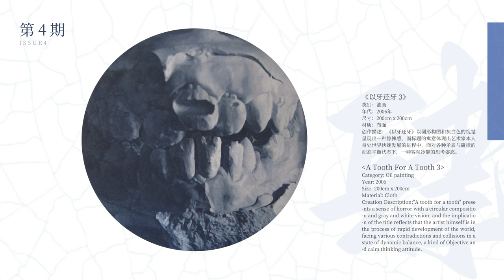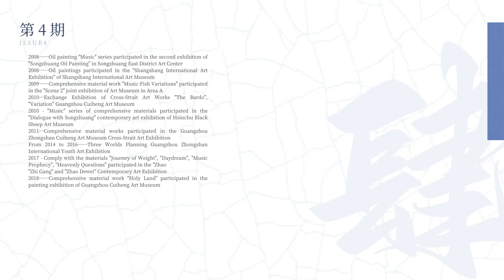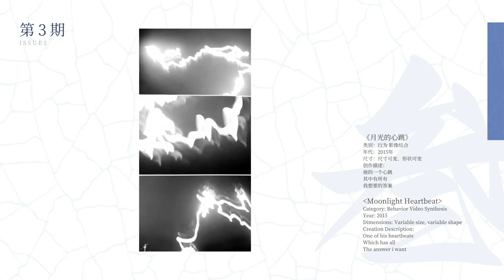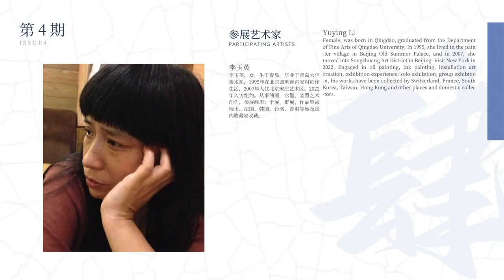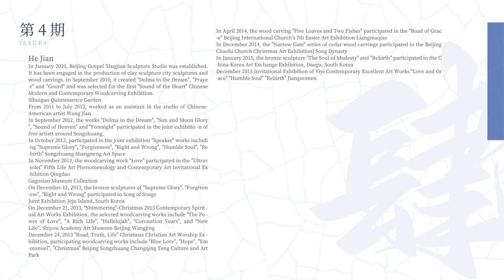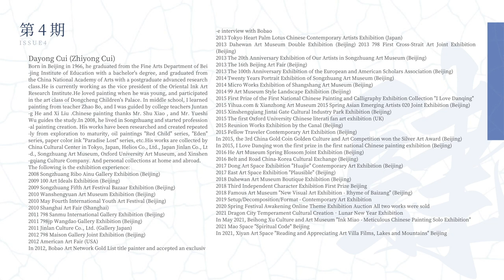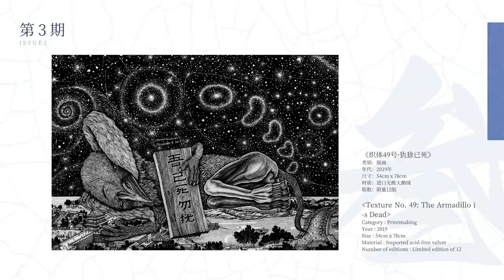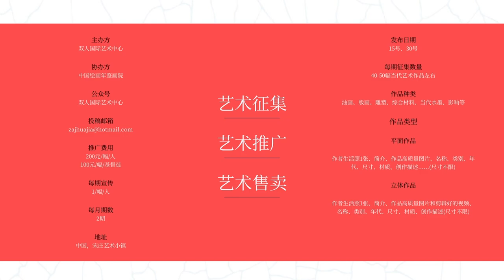第4期双人国际当代艺术线上邀请展Season 4 Double International Contemporary Art Online Invitational Exhibition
第4期双人国际当代艺术线上邀请展
Season 4 Double International Contemporary Art Online Invitational Exhibition

前言
Foreword

中国后宋庄艺术时代
        双人国际当代艺术线上邀请展，致力于打造线上国内外的艺术家和艺术品的推广和销售，让艺术走向世界，借用世界的艺术宣传平台和售卖平台进行推广，也和国际的一些艺术画廊和艺术机构合作推广，让艺术走向世界。
        2023年疫情刚刚稳定，中国的当代艺术发展一直是一个复杂的问题，艺术的发展一直是一个和大众传统思维相对立和矛盾的趋势，当代艺术也随着时代引领着世界的发展。当代艺术是一种难懂的艺术，需要拥有一定艺术修养的人才能够明白其中的艺术生命价值，和传统的表面艺术是不一样的，更具有深层的思想境界和深层的意义，这是很考验一位艺术家的艺术修养。对于当代艺术，我为什么要做线上展，我有很多个原因，1，疫情刚结束，对于人的精神压力是非常大的，当代艺术让人停下来欣赏和思考人生的意义，让人脱离浮躁空间。2，国外艺术市场的探究，我们一直生活在一个网络闭塞的时代，不知道外面世界发生什么或已经发生了什么，或者将要发生什么，这些思维对于我们是很缺乏的，我们一直在当一个井底之蛙的角色。3、信仰问题，我们的信仰应该处在一种错误的状态，物质世界的信仰是错误的引导我们走错方向，让我们悖逆这个世界的造物主，艺术是精神世界和意识世界的作品，非只有物质世界的产物。做这个当代艺术线上邀请展是为了能够更好的让人去享受艺术和思考艺术，让艺术促进人的物质和精神世界的健康发展。

Post-Songzhuang Art Era in China
       Double International Contemporary Art Online Invitational Exhibition is committed to creating online promotion and sales of domestic and foreign artists and artworks, bringing art to the world, using the world's art publicity platform and sales platform to promote, and also collaborating with some international art galleries Cooperate with art institutions to promote and let art go to the world.
         The epidemic has just stabilized in 2023, and the development of contemporary art in China has always been a complicated issu -e. The development of art has always been a trend that is opposite and contradictory to the popular traditional Synovate. Contemporary art is also leading the development of the world with the times. Contemporary art is a kind of difficult art, which requires people with certain artistic accomplishments to understand the life value of art. It is different from traditional superficial art, and has a deeper ideological realm and deeper meaning, which is very challenging. The art of an artist. For contemporary art, why do I want to do an online exhibition? I have many reasons. 1. The epidemic has just ended, and the mental pressure on people is very high. Contemporary art makes people stop to appreciate and think about the meaning of life, and makes people get out of it. Impetuous space. 2. The exploration of the foreign art market. We have been living in an era of network occlusion. We don’t know what’s happening in the outside world, what’s happened, or what’s going to happen. These kinds of thinking are very lacking for us. We’ve been working as a The role of the frog in the well. 3. The problem of belief, our belief should be in a wrong state. The belief in the material world is wrong to lead us in the wrong direction and make us rebel against the creator of this world. Art is the work of the spiritual world and the conscious world, not only product of the material world. The purpose of this online invitational exhibition of contemporary art is to enable people to better enjoy and think about art, so that art can promote the healthy development of people's material and spiritual worlds.

参展艺术家
Participating artists

订购须知：
所有作品都是艺术家原创艺术作品（非一次性商品化商品，非市场艳俗行画商品），所有作品都是有收藏价值的艺术作品，可供藏家向艺术家订购不同尺寸的艺术作品，按艺术家创作风格均可订购（人物、抽象、雕塑等艺术作品），创作时间按照艺术家创作时间时间为准，不同艺术家有不同创作时间。

收藏须知：
艺术作品收藏，当前宣传页面为艺术家每人一幅创作作品，更多作品可让宣传方通过微信联系发送图片，选择自己喜欢的艺术作品进行收藏。可线下对接宣传方“赵老师”（微信：BEFPPPPP57或微信：pipanxingyishujia）进行线下对接收藏艺术家作品。

Ordering information:
All works are the artist's original works of art (non-disposable commercial goods, non-market gaudy goods), all works are works of art with collection value, and collectors can order works of art of different sizes from the artist, according to The artist's creativ -e style can be ordered (art works such as figures, abstraction, sculpture, etc.), the creation time is based on the artist's creation time, and different artists have different creation time.

Collection notice:
Collection of works of art, the current promotional page is for each artist to create a work, more works can be sent by the propaga -ndist through WeChat contact and pictures, and choose the works of art you like for collection. You can contact the propagandist "Mr. Zhao" (WeChat: BEFPPPPP57 or WeChat：pipanxingyishujia) offline to receive works of Tibetan artists.